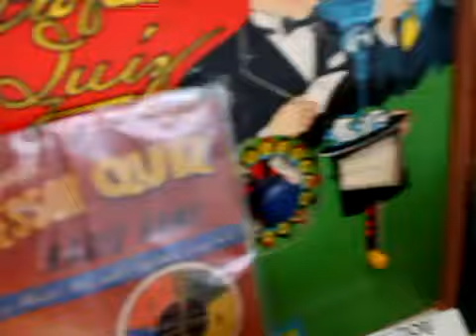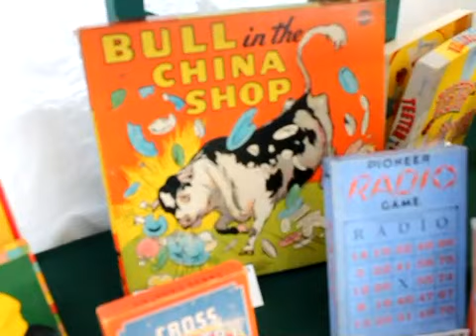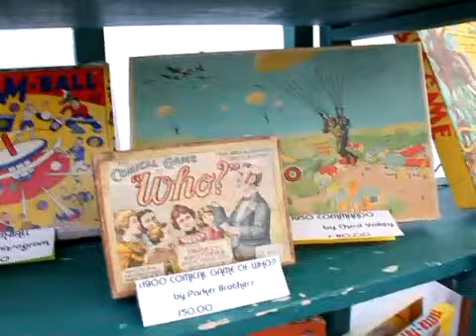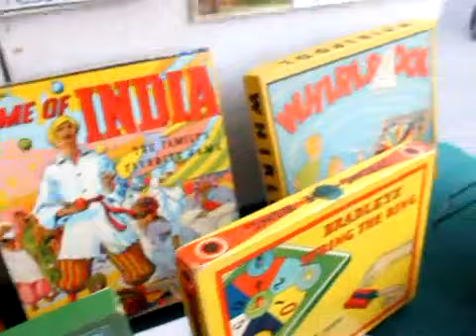Long Beach Flea Market_4